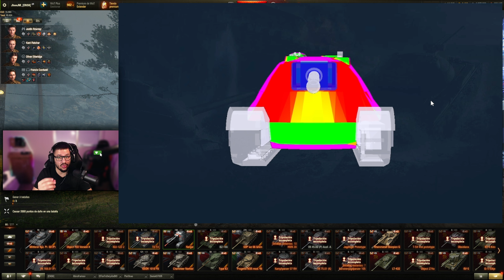5 Razones por las que el NERGAL NO es lo que Parece - World of Tanks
En este video hablaremos sobre el nuevo tanque pesado de tier 8 el NERGAL, un tanque gratis que recibimos al completar el evento de HALLOWEEN 2024 PROYECTO BABYLON, equipamientos, consumibles, mejoras de campo / configuraciones modificadas y las habilidades para cada tripulante, por ultimo lo mas importante, como jugarlo y muchos tips para exprimirlo al maximo!

Contenido:
00:00 Intro
00:22 Como conseguir el nergal gratis
00:48 habilidades para el nergal / tripulacion
00:52 equipamientos
01:04 mejoras de campo / configuraciones modificadas
01:30 Tips Nergal wot
04:14 Estadisticas NERGAL
05:54 gameplay NERGAL